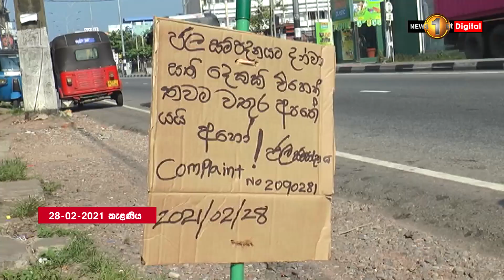කැලණියේ ජල නලයකින් සති දෙකක් තිස්සේ ජලය අපතේ යයි